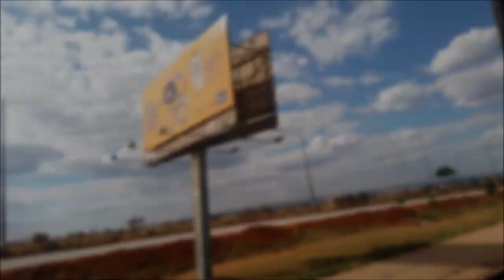Parada Do Orgulho LGBTQIA+ Brasília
24° Parada do Orgulho LGBTQIA+ representatividade, amor e muita cor em Brasília, que ocorreu dia 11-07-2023